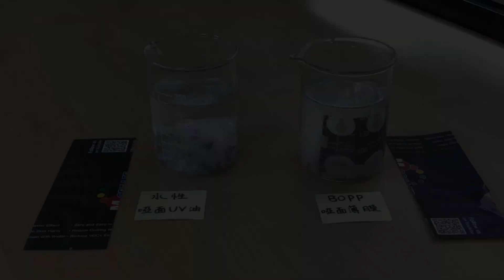水性UV耐刮啞油 VS. BOPP薄膜 紙漿分離測試【WMUV-188 Water-based Matt UV Varnish Pulp Separation Test】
WMUV-188水性UV霧面油能夠溶於水，能夠直接透過紙漿回收利用。而具有BOPP覆膜的紙包裝，在紙漿回收系統中會夾雜BOPP塑料薄膜，導致後續回收系統不易，需要額外對塑料薄膜進行分離、清洗等多道手續。
WMUV-188 Water-based Matt UV Varnish is completely soluble in water, while BOPP laminated paper cannot be dissolved.

M.Create International Co., Ltd.
2F, NO.57, Sec.2, Zhong Hua Rd.,
Taipei, Taiwan, R.O.C. 10065